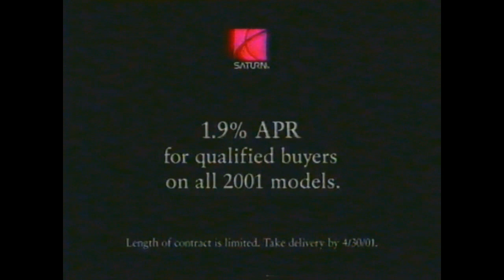Saturn of Mobile Commercial 2001